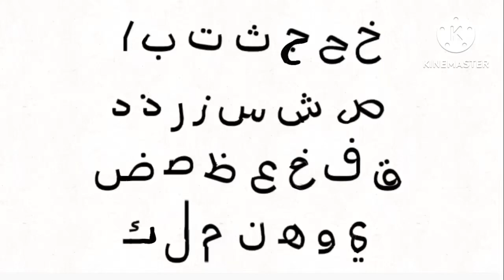Arabic RALGFZP1 2^15000: 31 Days LOL